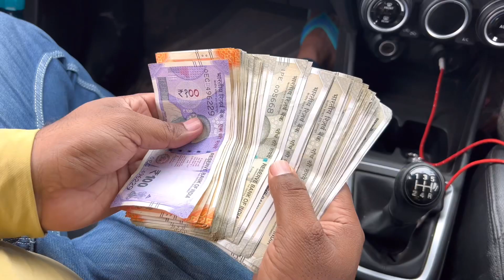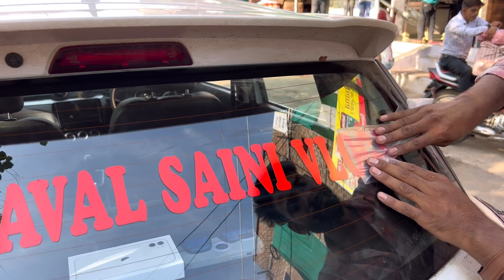YouTube फैमिली में एक और iPhone 📱 आ गया || Naval Saini Vlogs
Naval Saini Vlogs
iPhone